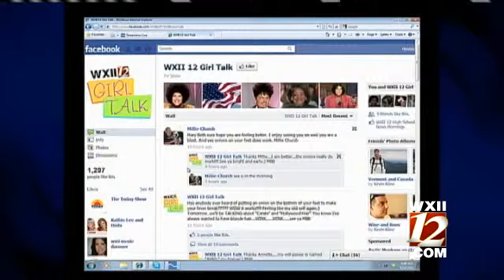Mary Beth Experiences A Bit Of A Change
Mary Beth Brown decides to make a little change...